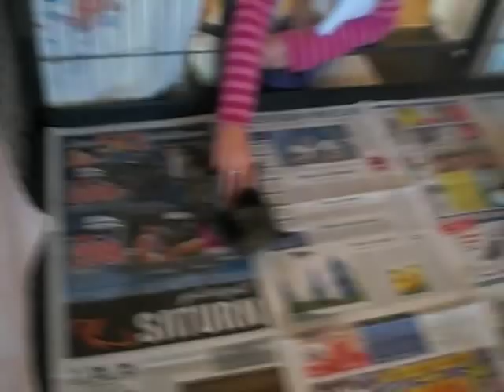Bolonka Zwetna, Welpen, vom Züchter, vom Isartaler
Bolonka Zwetna 1. Video C-Wurf